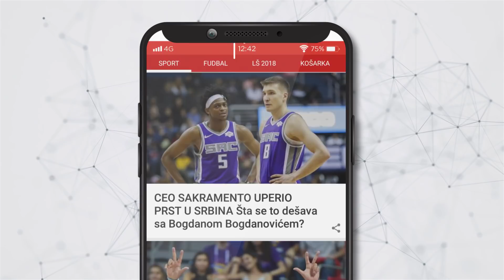NOVA BLIC APLIKACIJA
Najbrže informacije i najnovije vesti iz zemlje i sveta uz Blic aplikaciju. Sada u potpunosti redizajnirana i sa novim funkcionalnostima čini korisničko iskustvo još boljim. Lakše kretanje kroz sadržaj i detaljnije notifikacije su samo neke od novina koje smo uveli za vas.

Preuzmi odmah i isprobaj!